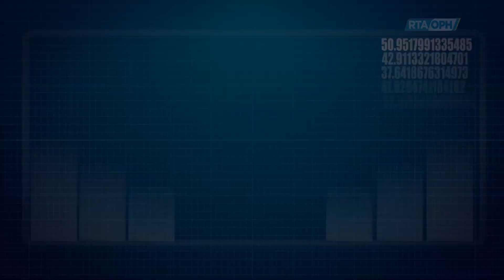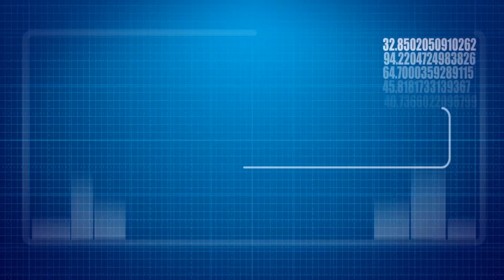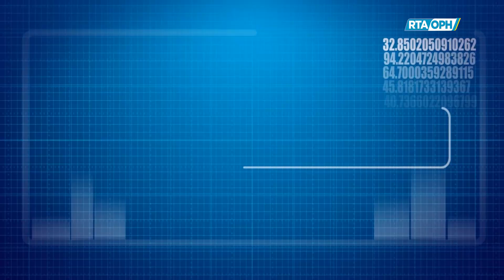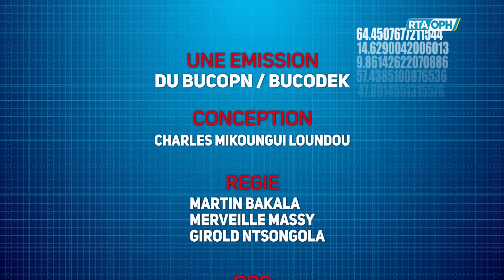EMISSION ASLA & NOUS :QUI CONTRÔLE REELLEMENT L'EGLISE AUJOURD'HUI? #13_05_2023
Vous suivez L'EMISSION ASLA & NOUS :QUI CONTRÔLE REELLEMENT L'EGLISE AUJOURD'HUI?

Une chaine chrétienne au cœur de la société pour vulgariser la parole de Dieu à travers le monde dans la  propagation des Vérités Divines de l'Heure selon Guy Emile Loufoua Cetikouabo.